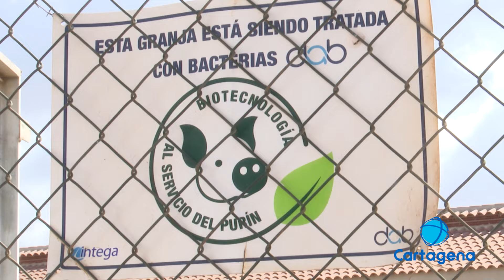China impone aranceles al sector de ganado porcino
La imposición de aranceles por parte de China para la importación de ganado porcino procedente de la Unión Europea golpea al sector. La región es uno de los principales productores y, por tanto, de los principales afectados. La principal alternativa es recuperar el consumo interno.